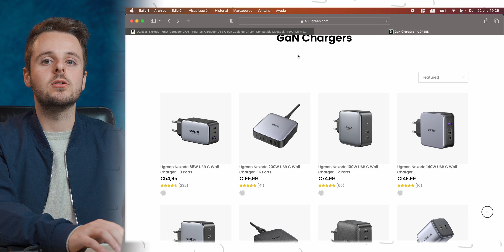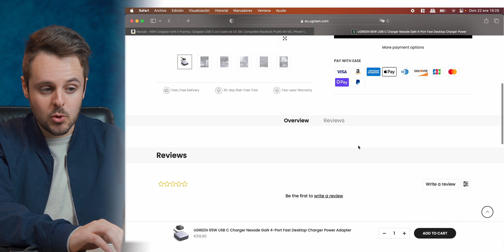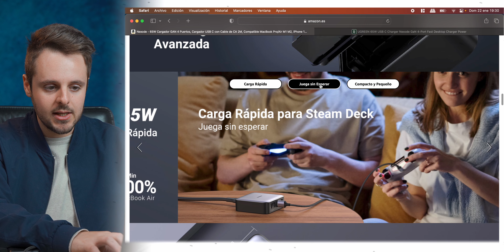¿Qué es la tecnología GaN? | Análisis cargador Ugreen Nexode 65W GaN ⚡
¿No sabes qué es la tecnología GaN en los cargadores modernos? Te explico por qué está revolucionando la forma de cargar nuestros dispositivos. El cargador GaN es capaz de ofrecer una carga rápida con un menor calentamiento del equipo. La carga del dispositivo es mucho más eficiente con un menor grado de pérdida de energía en el proceso. Un cargador GaN actual seguirá funcionando durante mucho más tiempo que cualquier otro cargador de silicio convencional. Interesante, ¿verdad?

| COMPRAS |

| VÍDEOS Y ARTÍCULOS RELACIONADOS |

✏ Cargador Ugreen de 65 W y 4 puertos, ¿mejora la experiencia tener tecnología GaN?

✏ Cargador Aukey de 60W con USB C, ¿qué tan rápido es?

| MUCHO MÁS |

👉 Introducción: 0:00
👉 ¿Qué es la tecnología GaN?: 0:30
👉 Diseño Ugreen Nexode 65W: 2:17
👉 Cómo funciona realmente esta tecnología: 2:58
👉 Tienda oficial de Ugreen: 5:36
👉 Conclusiones: 7:26